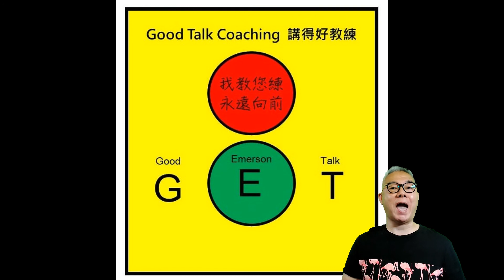簡報的可信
Good Talk《簡報講得好系列》Emerson
講得好有什麼好處？
工作中講得好是競爭力
社交中講得好是吸引力
商業上講得好是影響力
領袖們講得好是領導力
星期一《演講講得好系列》分享演講技巧
星期二《簡報講得好系列》分享簡報技巧
星期三《智者講得好系列》分享智者之言
星期四《領袖講得好系列》分享領袖之道
星期五《銷售講得好系列》分享銷售技巧
星期六《故事講得好系列》分享勵志故事
星期日《聖經講得好系列》分享聖經教導
專業訓練人
1. 曾任世界著名香港卡內基訓練中文訓練部總監及導師，任教「溝通與人際關係」訓練
2. 美國考取身心語言程式學(NLP)高級執行師資格
3. 美國DISC性格測試導師
4. 美國Influence Style Indicator (影響風格指標)導師
5. 1991創辦「黎泉輝訓練」，擁有超過三十年訓練及人力資源發展的顧問經驗。
勵志演講人
多年來應邀作無數次演講嘉賓，足跡遍佈澳門、國內、東南亞及海外。
1995年「黎泉輝訓練」主辦之勵志演講《人生定位》，出席人數過千。
黎泉輝是高水準及活力十足的人。他能夠吸引注意、激勵人心及啟發思考。他以熱情分享正面訊息。
暢銷書作家
1. 1993至2018年，黎泉輝共出版十本作品，包括：《成長的天空》、《心靈維他命》、《成功從心開始》、《成長新天地》、《人生定位》、《一顆勵志的心》、《永不放棄》、《卓越推銷新境界》、《人生攻守》、《成長的天虹》。
2.《成長的天空》暢銷達九版之多，是明窗出版社五年來最暢銷作品之一。
黎泉輝聯絡及贊助方法：
電話及WhatsApp：90828673